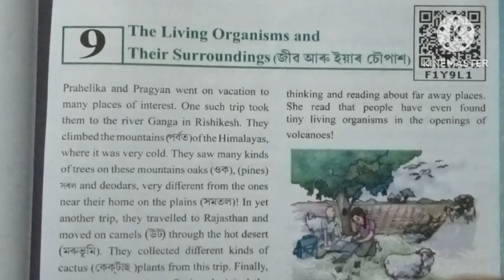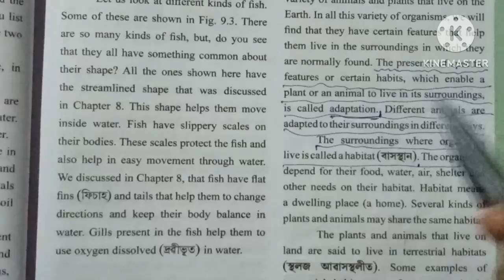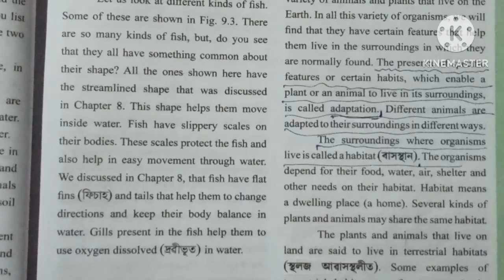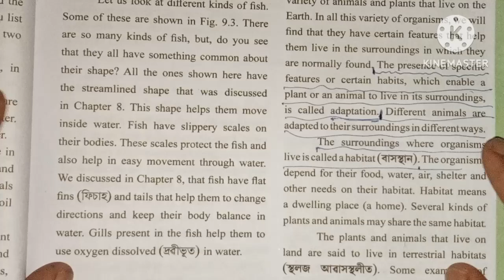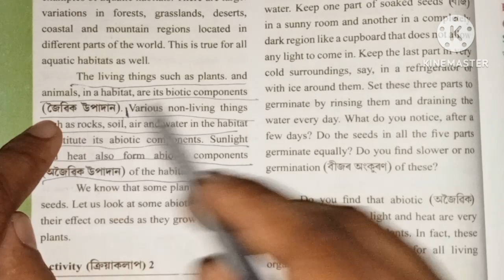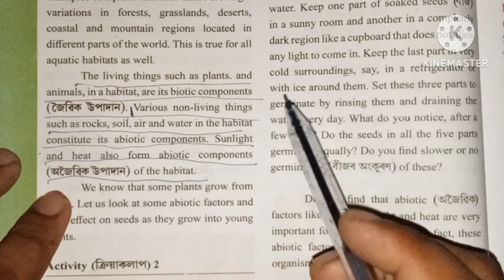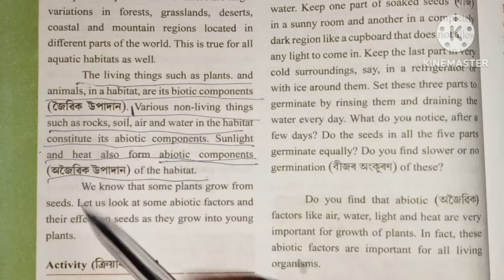class 6 General science chapter 9 solution in assamese and english language. The living Organisms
Class 6 General science chapter 9 The living Organisms and Their surroundings solution